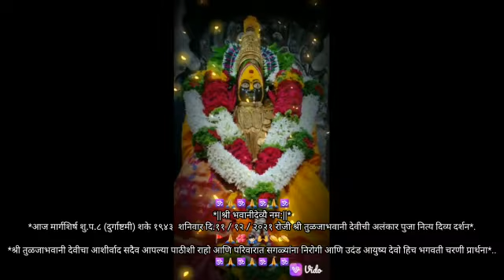Tuljabhavani mata darshan||💐 tuljabhavani whatsapp status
*||श्री भवानीदेव्यै नम:||*
*आज मार्गशिर्ष शु.प.८ (दुर्गाष्टमी) शके १९४३  शनिवार दि.११ / १२ / २०२१ रोजी श्री तुळजाभवानी देवीची अलंकार पुजा नित्य दिव्य दर्शन*.
*श्री तुळजाभवानी देवीचा आशीर्वाद सदैव आपल्या पाठीशी राहो आणि परिवारात सगळ्यांना निरोगी आणि उदंड आयुष्य देवो हिच भगवती चरणी प्रार्थना*..